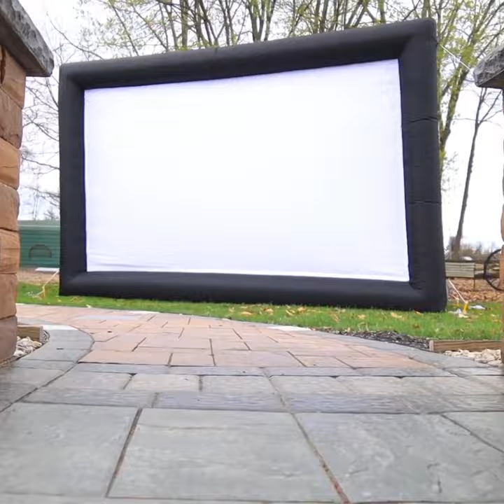Inflatable Theater Projector Screen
You're missing out on a lot of fun, if you don't have this Amazing Outdoor Movie Screen!

It's Not A Shindig Without this Inflatable Movie Projector.

Have a party to end all parties with this projector screen with stand.

Whether it is a family movie night, birthday party, block party, or an event at the local school, the inflatable movie screen will make it a hit!